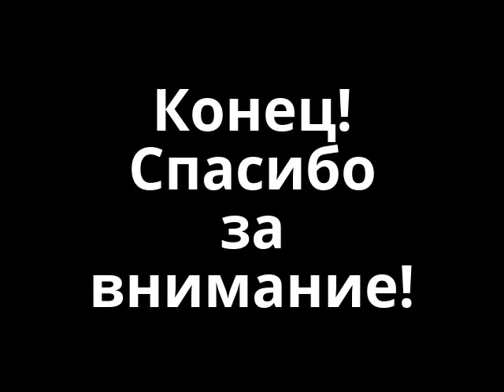Первая мировая война!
Первая мировая война! Реконструкция на Бородинском поле. Март 2016.